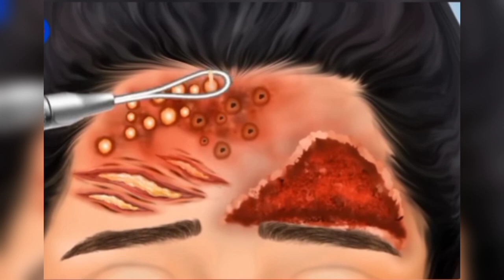Asmr Muka Luka Berkerak Karena Kelelawar |Mv